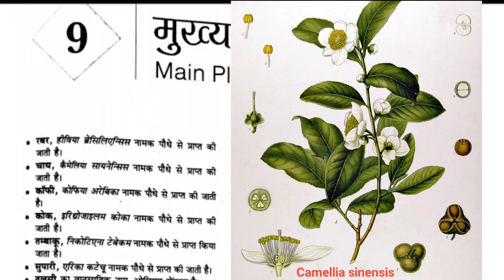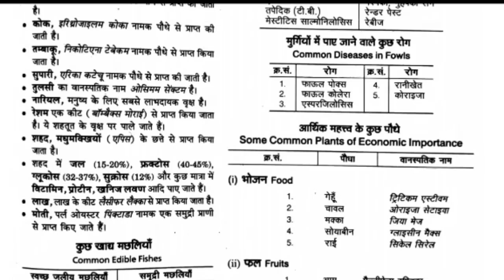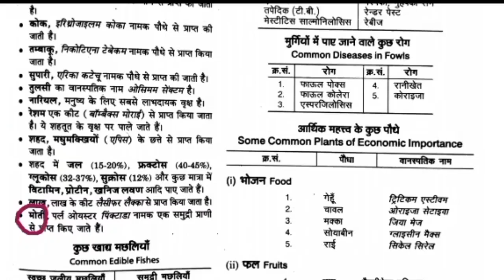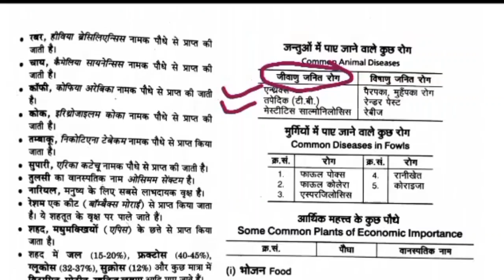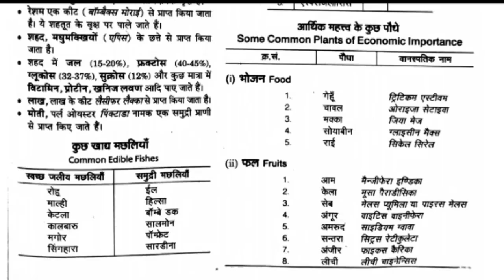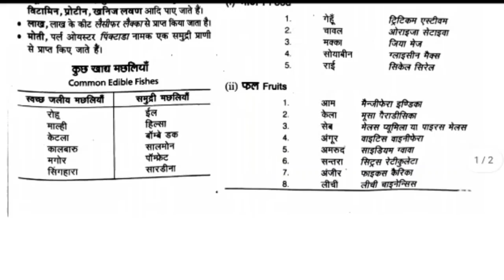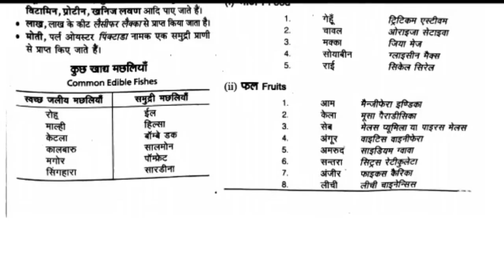Main plants and animals ।। Ankit Anand ।। Useful for class-8,9 & 10th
for downloading pdf file of pictures of main plants